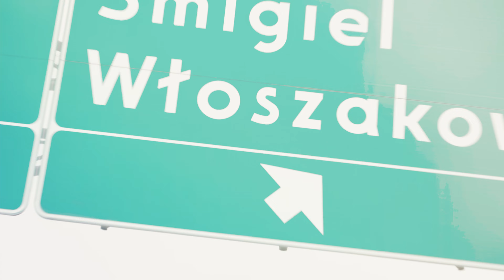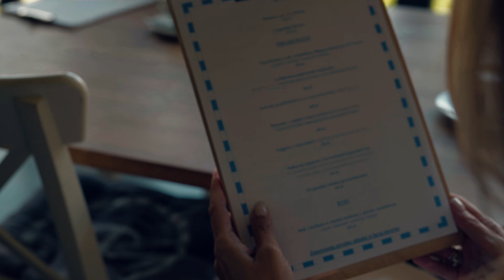Letni cykl karlikontour- Chalkos Yacht Club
Letni cykl karlikontour – to nasze małe wakacyjne podróże elektrycznymi modelami Volvo. Udowodnimy, że nie trzeba jechać daleko, aby znaleźć spokój, odpoczynek i relaks. Pokażemy miejsca, które są z dala od popularnych turystycznych tras. Miejsca, w których głośno śpiewają ptaki i szumią drzewa. Odkrywamy mało znane punkty na mapie Wielkopolski. Zachęcimy do odpoczynku w stylu lagom. Zgodnie z tą szwedzką filozofią życia, popularyzujemy wypoczynek na łonie natury, oparty na równowadze i umiarze. Ten cykl to dziewięć odcinków. Premiera w każdy piątek – tak, aby można było skorzystać w weekend. Miłego oglądania!